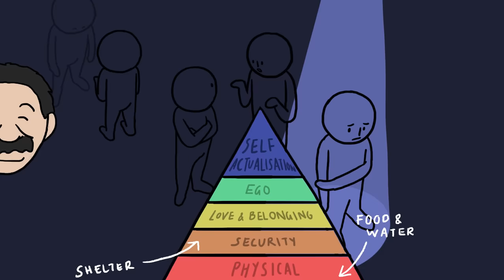10 Things Your Emotions Are Trying To Tell You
With so many things happening in the world right now, what sort of emotions are you feeling? Anger could be a sign that someone has wronged you. Sadness could be from grief or something you lost. Jealousy would be from wanting something someone else has. Emotions serve to let you know how you’re being affected by the things going on in your lives and in yourself. We also did a video about emotional numbness that you could watch

Credits
Writer: Chloe Avenasa
Script Editor: Rida Batool & Kelly Soong
VO: Amanda Silvera
Animator: Faye Miravalles
YouTube Manager: Cindy Cheong

References:
Easterlin, R. A. (2003). Explaining happiness. Proceedings of the National Academy of Sciences, 100(19), 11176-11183.
Loewenstein, G. (1987). Anticipation and the valuation of delayed consumption. The Economic Journal, 97(387), 666-684.
LeDoux, J. E. (2012). Evolution of human emotion: a view through fear. In Progress in brain research(Vol. 195, pp. 431-442). Elsevier.
Maslow, A.H. (1943). A Theory of Human Motivation. Psychological Review. 50 (4): 370–96.
Miller, W. I. (1998). The Anatomy of Disgust. Harvard University Press.
Parrott, W. G. (1991). Experiences of Envy and Jealousy.The Psychology of Jealousy and Envy, 1991, 3-30.
de Jong Gierveld, J., Van Tilburg, T., & Dykstra, P. A. (2006). Loneliness and social isolation. Cambridge handbook of personal relationships, 485-500.

Would you like to stay in touch with us? Here's our email list to send you some goodies
We will send out a free e-magazine in a few days.